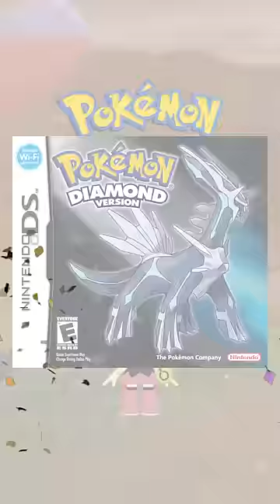The Original "FAITHFUL" Pokemon Remakes!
B+ Tier game overall